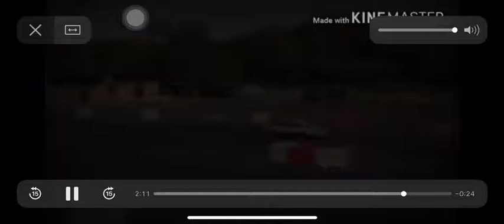CA18 onevia TEDA Carpark drift